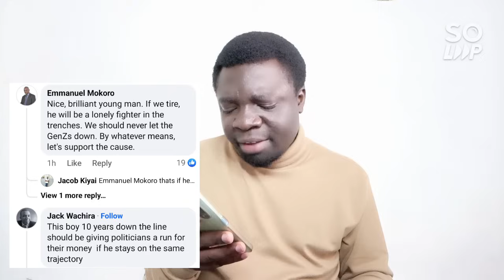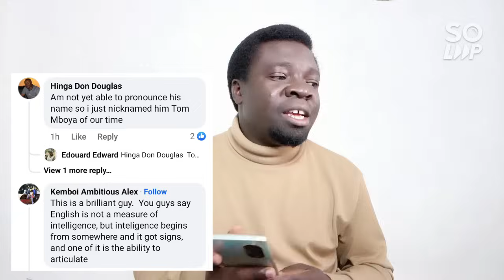Ruto Raila In Shock As GEN Z Plan For A Fresh Protest